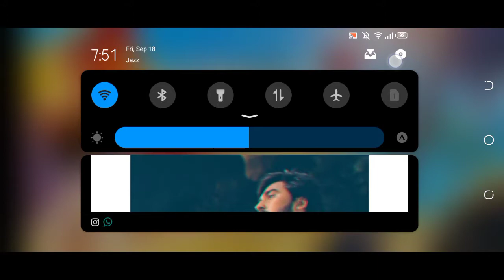Tower of Fortune in Angry Birds 2